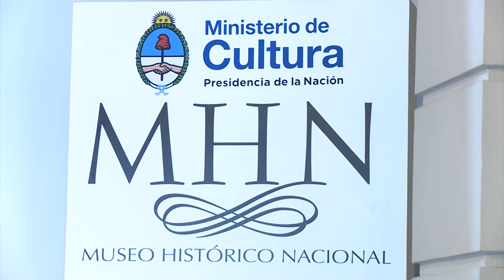Firma del Convenio Cultural Argentina Paraguay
La ministra de Cultura de la Nación, Teresa Parodi, y la ministra secretaria ejecutiva de Cultura del Paraguay, Mabel Causarano, firmaron el 28 de julio, en el Museo Histórico Nacional, un acuerdo de cooperación para llevar a cabo acciones culturales conjuntas que fortalecerán los vínculos sociales entre estos pueblos vecinos, poniendo en valor las tradiciones y raíces compartidas.